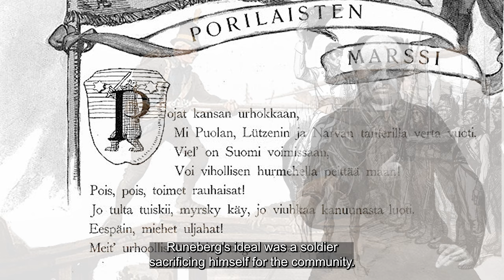Vänrikki Stool / Ensign Stål (Eng subs, 2024)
A deleted sequence from the docufiction "The Terror of Morocco" (out 16 March 2024, distributed by VL Media).
Pois leikattu jakso draamadokumentista “Marokon Kauhu” (julkaistu 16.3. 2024, levitys VL Media).

Kertoja / voiceover: Markku Riipi.

Images (public domain):
Wikimedia Commons

Porilaisten marssi/March of the Pori Regiment (trad., arr. Robert Kajanus, 1928, public domain)

Johan Ludvig Runeberg (5 February 1804 – 6 May 1877) is considered a national poet of Finland. His heroic poem “Fänrik Ståls Sägner” written between 1848 and 1860 is considered the greatest Finnish epic poem outside the native Kalevala tradition.

”The Tales of Ensign Stål” used to be compulsory reading in Finnish schools. The epic poem tells about the Finnish war fought in 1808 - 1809. As a result, the rule of Finland passed from Sweden to Russia.

Runeberg significantly modified the image of the Finnish man. Runeberg's ideal was a soldier sacrificing himself for the community. Runeberg's Sven Dufva is a simple-minded but brave soldier at heart. He dies a hero after stopping an overwhelming enemy attack in battle.

Johan Ludvig Runebergiä (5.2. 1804 –  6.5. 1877) pidetään Suomen kansallisrunoilijana. Kalevalaa lukuun ottamatta Runebergin vuosina 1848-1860 kirjoittamaa runokokoelmaa ”Vänrikki Stoolin tarinat” pidetään kaikkein suurimpana suomalaisena eeppisenä runoteoksena.

Johan Ludvig Runebergin ”Vänrikki Stoolin tarinat” olivat pakollista luettavaa kouluissa. Runoteos kertoo vuosina 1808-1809 käydystä Suomen sodasta. Sen seurauksena Suomen hallinta siirtyi Ruotsilta Venäjälle.

Runeberg muokkasi merkittävästi suomalaisen miehen kuvaa. Runebergin ihanne oli itsensä yhteisön puolesta uhraava sotilas. Runebergin Sven Tuuva on älyltään yksinkertainen mutta sydämeltään urhea sotilas. Hän kuolee sankarina pysäytettyään taistelussa ylivoimaisen vihollisen hyökkäyksen.